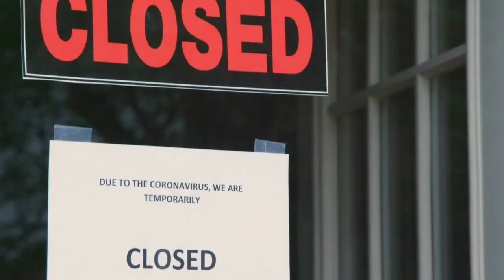A Special Message from ABoR's 2021 President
2021 ABoR President Susan Horton shares her goals for the year and what ABoR members an expect from her leadership next year. Having a deep commitment to our industry and multiple years of experience volunteering at ABoR under her belt, we’re looking forward to her service.